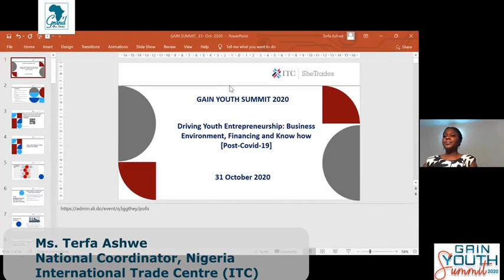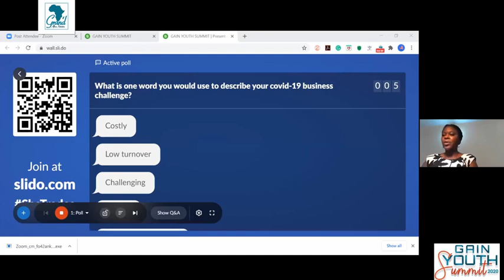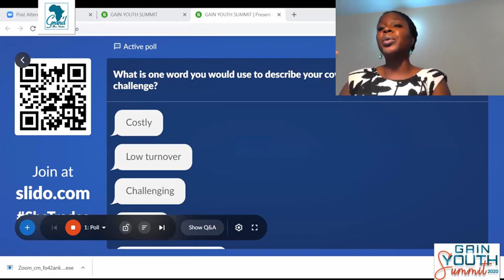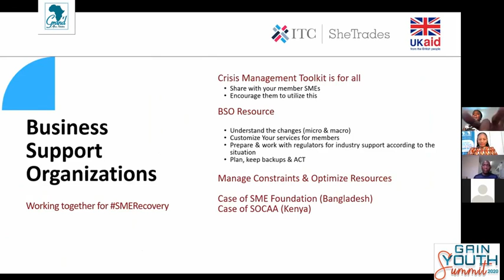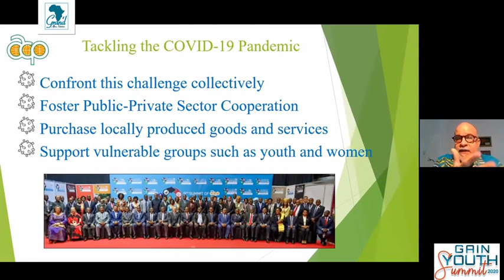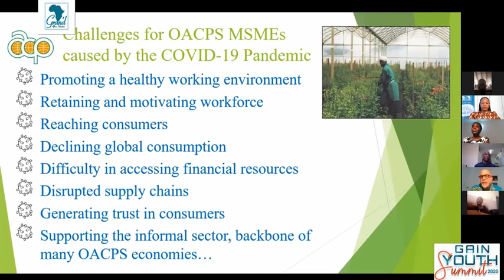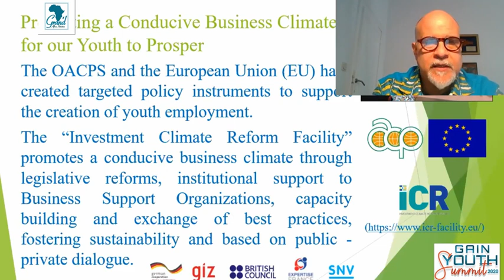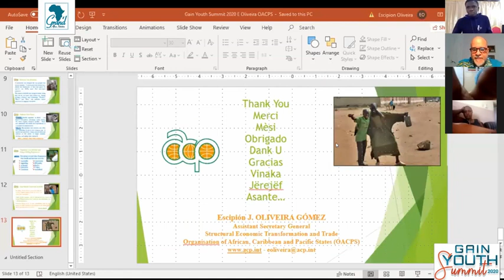Entrepreneurship Knowhow & Financing Options for Startups and MSMEs.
Driving Youth Entrepreneurship: Business Environment, Financing and Know how.

Youth Entrepreneurship has become one solution to the high unemployment rate ravaging African Economies. However, the business environment in Africa does not seem to support the growth and survival of startup and small businesses. Many policies are not friendly to startups and MSMEs. Some of the tax policies, finance policies, incorporation policies, licencing etc are yet to reflect the realities of young businesses.

In addition, many aspiring entrepreneurs desire to venture into building their own businesses but lack the know how of entrepreneurship, basic financial management techniques, business management skills, sales and marketing etc. This session will discuss where we are, what is being done and the way forward towards boosting youth entrepreneurship and its impact in Africa.

Moderator: Patrick Egwu, Investigative Journalist, Johanesbourg South Africa
Panelists:
• His Excellency, Mr Georges Rebelo Pinto Chikoti, The Secretary General, Organisation of African, Caribbean and Pacific States (OACPS), Belgium.
• Ms. Terfa Ashwe, National Coordinator Nigeria,  International Trade Centres’ SheTrades Commonwealth Project.

We'd love to read your comment after watching the video.